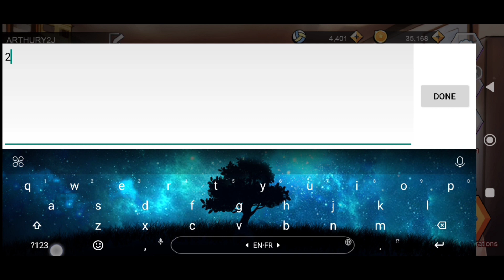Kupon Kode The Spike Hari Ini 2 October 2023 || Coupon The Spike Hari Ini